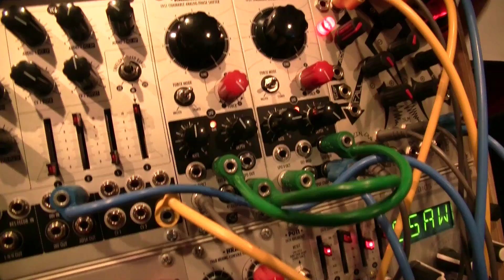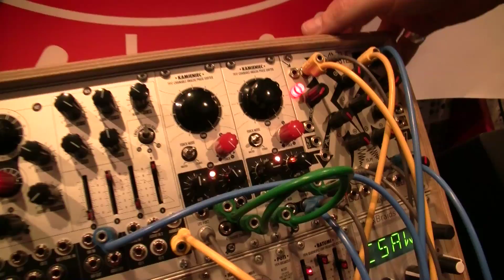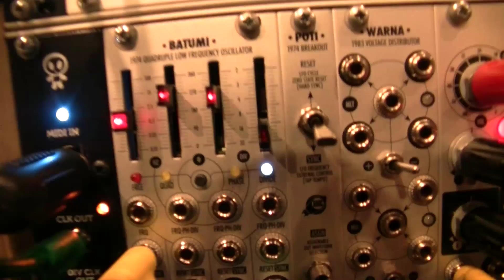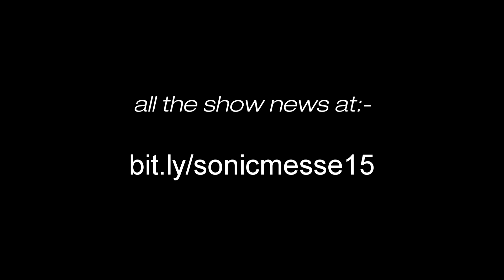MESSE 2015: XAOC Devices New Modules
MESSE 2015: XAOC Devices New Modules Polish modular manufacturers show us their new devices